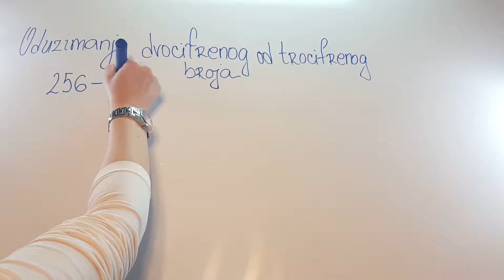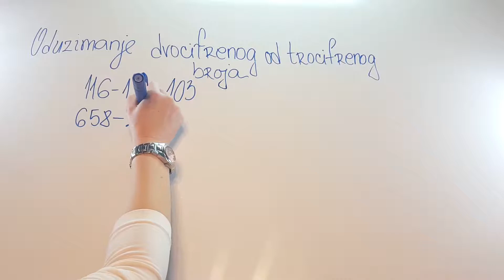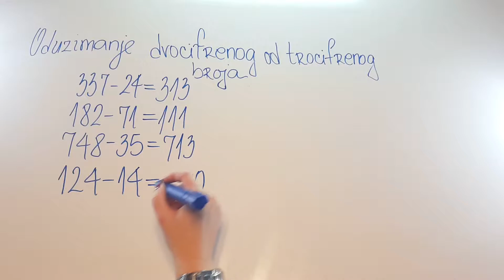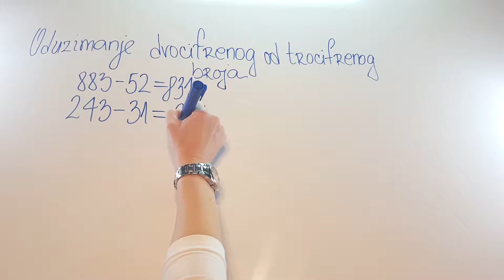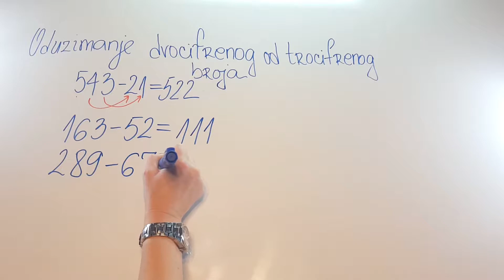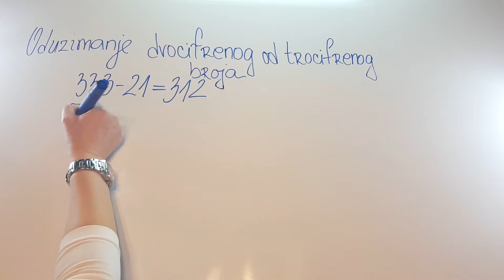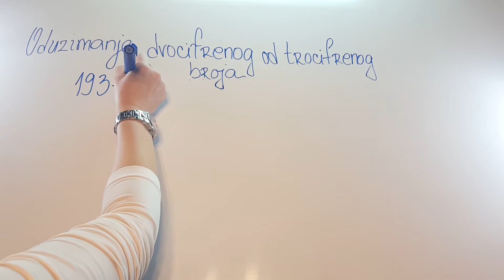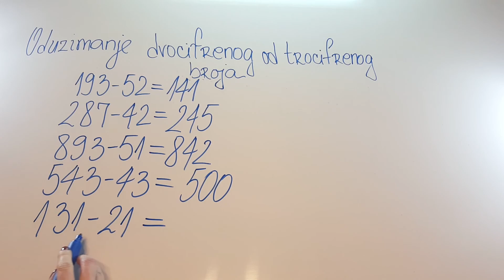Oduzimanje dvocifrenog od trocifrenog broja